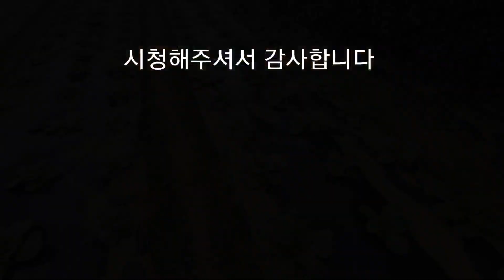배추 뿌리혹병에 또 걸린건가?